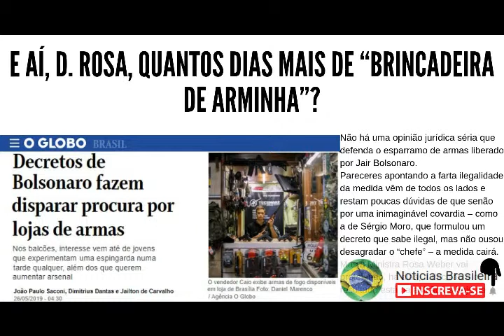E aí, D. Rosa, quantos dias mais de “brincadeira de arminha”?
Não há uma opinião jurídica séria que defenda o esparramo de armas liberado por Jair Bolsonaro.
Pareceres apontando a farta ilegalidade da medida vêm de todos os lados e restam poucas dúvidas de que senão por uma inimaginável covardia – como a de Sérgio Moro, que formulou um decreto que sabe ilegal, mas não ousou desagradar o “chefe” – a medida cairá.